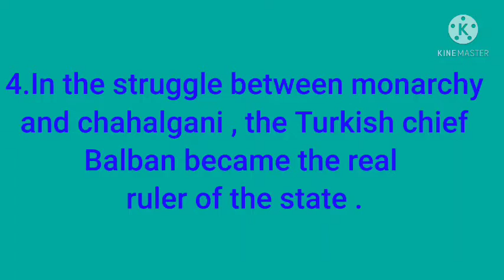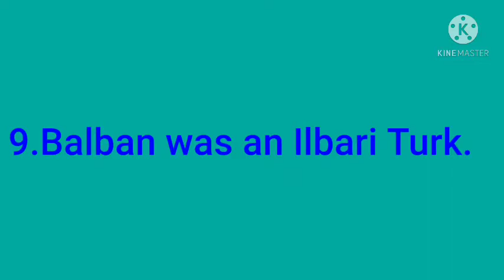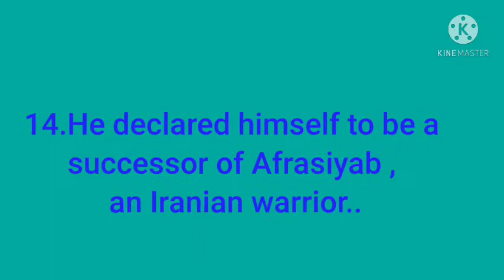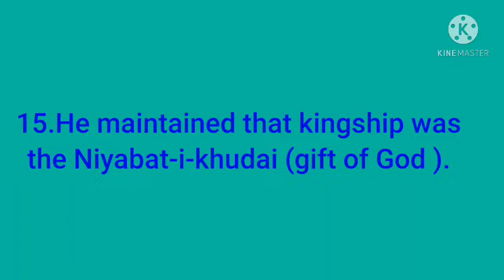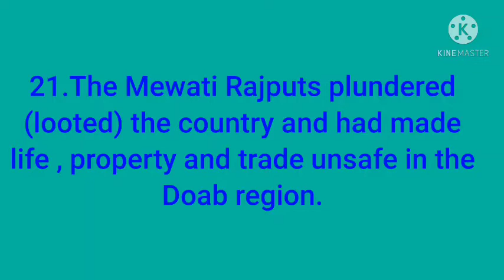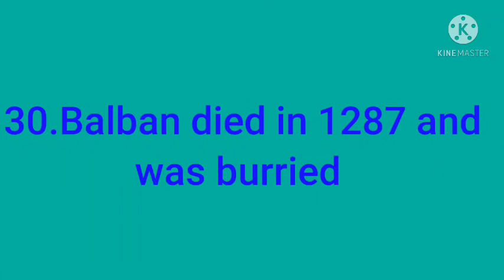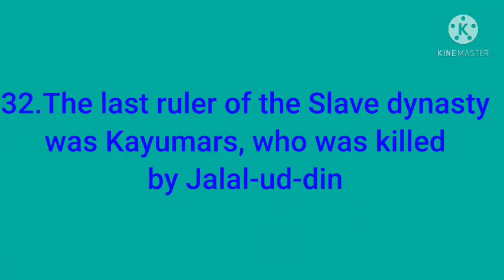Biography of Ghiyas-ud-din Balban and Nasir-ud-din Mahmud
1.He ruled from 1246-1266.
2.Nasir-ud-din Mahmud was the son of Shams-ud-din Iltutmish.
3.He was very gentle, studious and pious and on account of his simple habits is known in History as the Darvesh King.
4.In the struggle between monarchy and chahalgani , the Turkish chief Balban became the real ruler of the state .
5.Balban was assigned the post of Naib-i-Mamlakat ( Vice-regent ).
6.Balban got the title of Ulugh Khan.
7.Balban replaced Imaduddin Raihan to the post of 'Wazir' during Mongolian Invasion.
8.After Nasir-ud-din Mahmud ,Gayais-ud-din Balban ruled from 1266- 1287.
9.Balban was an Ilbari Turk.
10.Gayais-ud-din Balban's original name was Bahauddin.
11.He was the slave of Shams-ud-din Iltutmish , and gradually Balban occupied the throne of Sultan.
12.In order to destroy the power of Turk-i-chahalgani , he gave a new theory of 'Kingship'.
13.His theory of 'Kingship' was based on Persian model.
14.He declared himself to be a successor of Afrasiyab , an Iranian warrior.
15.He maintained that kingship was the Niyabat-i-khudai (gift of God ).
16.He took the title Jil-i-Ilahi (Shadow of God on earth).
17.He introduced 'Sajda' (prostration) and 'Paibos ( kissing the feet).
18.He introduced celebration of Nauroz or New year ( Iranian festival) in his court.
19.Amir-e-Hajib was appointed to regularise the proceedings of the court.
20.The law and order situation in and around Delhi had become worse.
21.The Mewati Rajputs plundered(looted) the country and had made life , property and trade unsafe in the Doab region.
22.To deal with Rajput and other elements, Balban adopted a policy of 'Blood and Iron'.
23.The important event of the reign of Balban was the suppression of Bengal revolt.
24.The army establishment was seperated from the rest of the Civil Department.
25.A seperate military department known as Diwan-i-Wazarat and Diwan-i-Arz was established.
26.Tughril Khan the Governor of Bengal was defeated.
27.In order to strengthen the monarchy, Balban reorganised the Central Military Department 'Diwan-i-Arz.
28.He also organised the surveillance department under an officer Barid-i-Mumalik.
29.The well known Hindi and Persian poet Amir Khusrau ( Parrot of India ) adorned the court of Balban.
30.Balban died in 1287 and was burried at Delhi.
31.Balban was succeeded by Kaiqubad .
32.The last ruler of the Slave dynasty was Kayumars, who was killed by Jalal-ud-din Khilji.

***Prepared by GK TV TEAM***